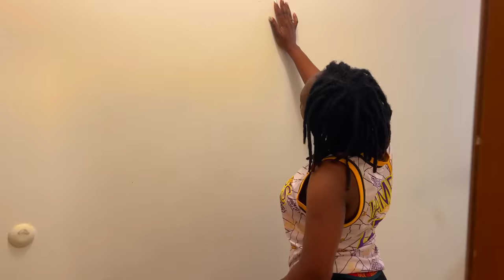Gason Defo Part 69 Gade Jjm Kap Fe Bgy Ak Jooma Kliyan Jjm Lan Ap Achte Tiket Jowachen Ap Bwase